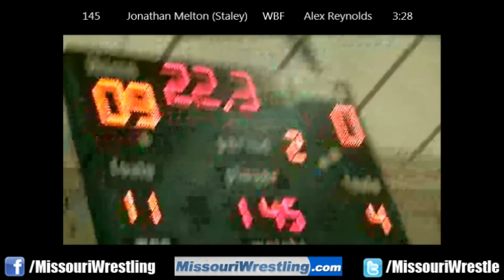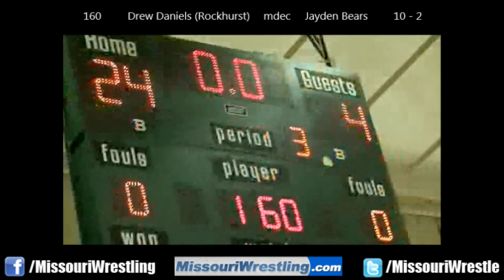Staley 50 Rockhurst 17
MissouriWrestling.com - Staley 50, Rockhurst 17